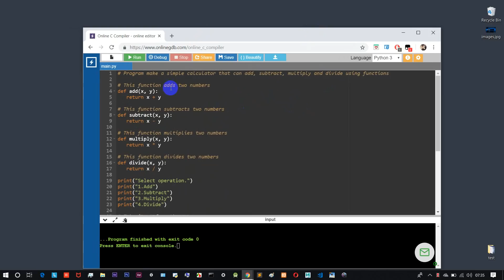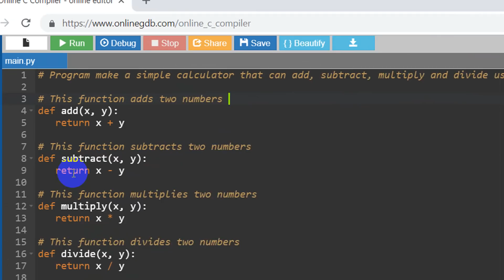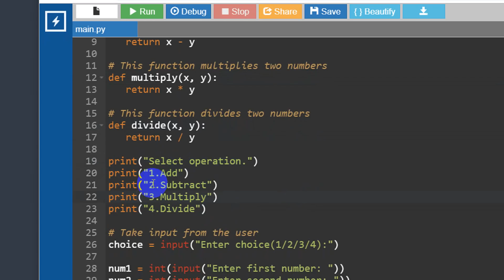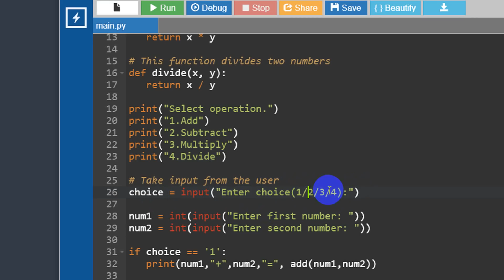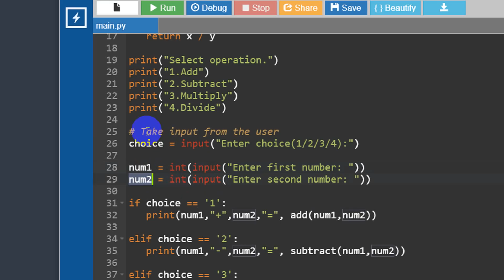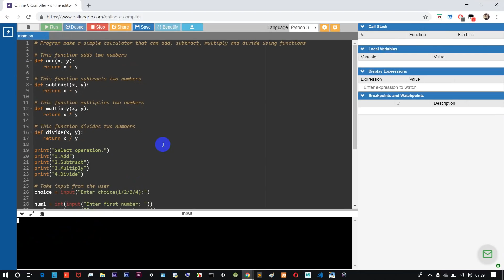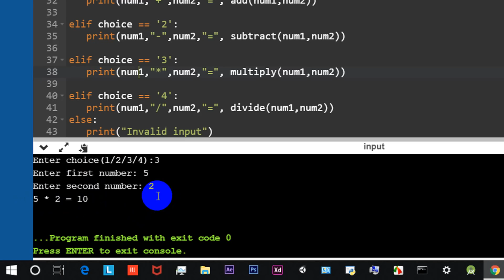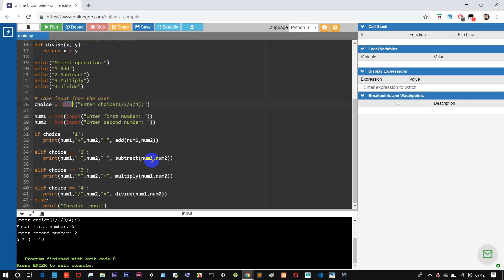How to Build a calculator in python | Learn python programming language in tamil part 4 |tamil hacks